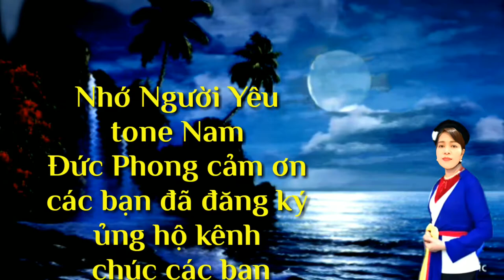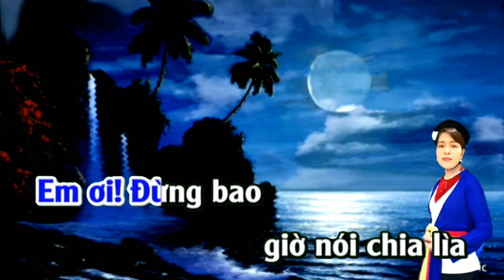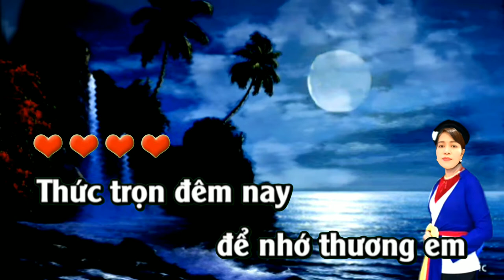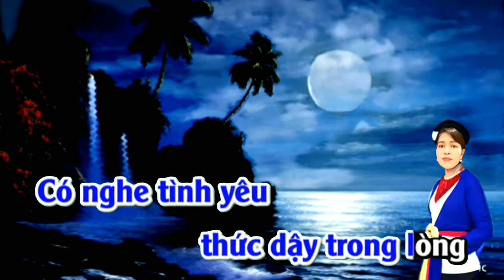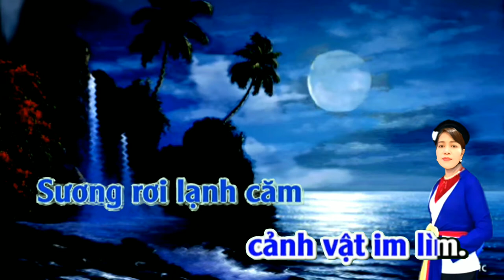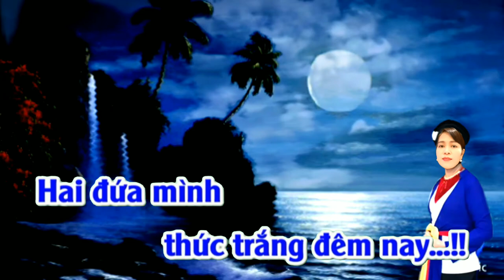Karaoke nhớ người yêu (tone Nam)